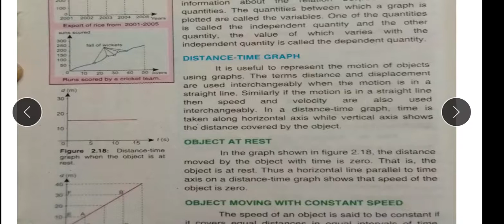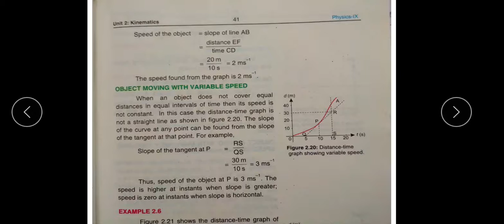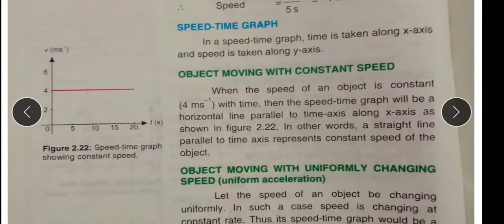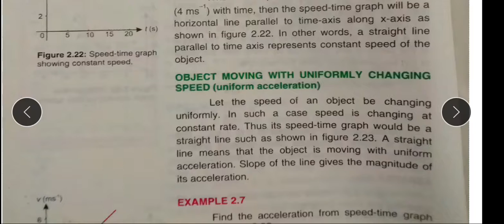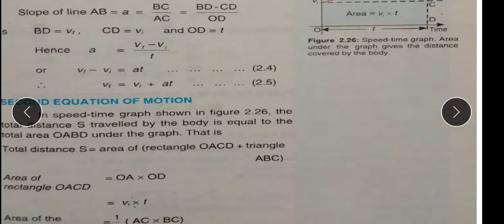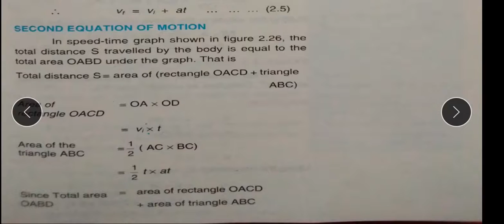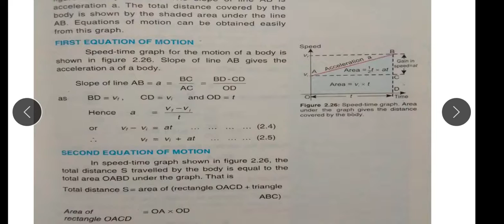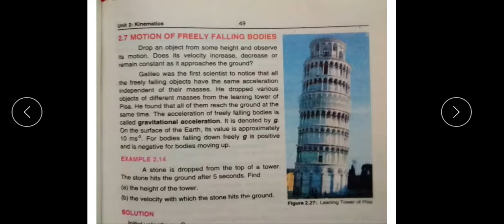physics 9th lec 10